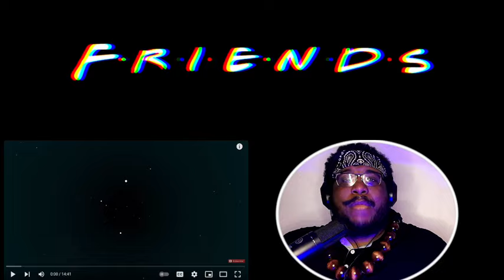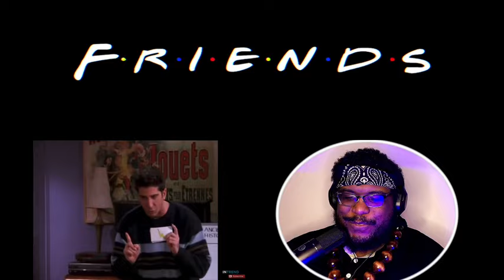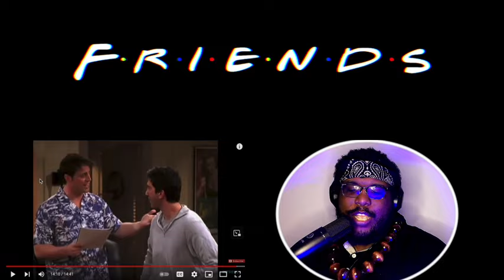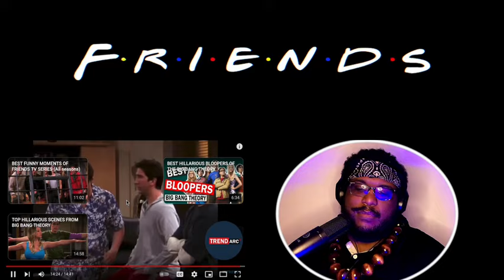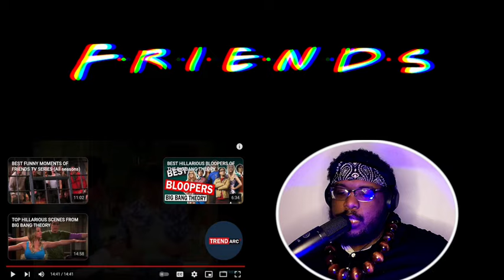BEST CHANDLER BING MOMENTS REACTION | Friends tv series (All seasons)